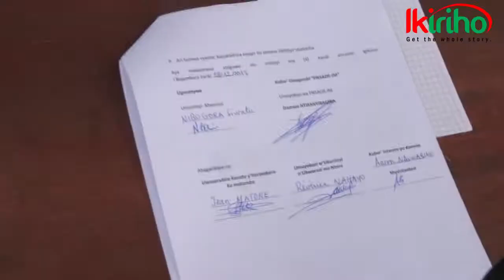PNSADR-IM à Rutana: Bientôt le lait sera facilement accessible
PNSADR-IM, projet du gouvernement du Burundi financé par FIDA, continue le repeuplement du cheptel bovin dans le pays. Vendredi le 8 décembre 2017, 275 bovins dont 260 génisses et 15 taureaux ont été distribués dans la province Rutana. 245 dans la commune Gitanga et 30 dans la commune Bukemba.
Selon Damase Ntiranyibagira, coordinateur du PNSADR-IM, en plus de la distribution des bovins, PNSADR-IM est aussi préoccupé par la dégradation des terres cultivables et a sur son agenda 2018, la lutte contre les érosions, les feux de brousses, …